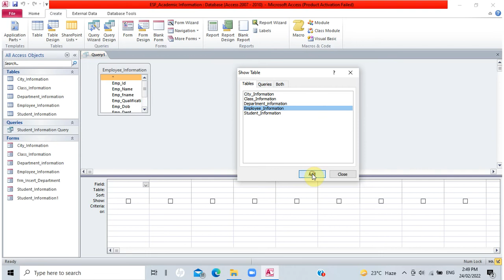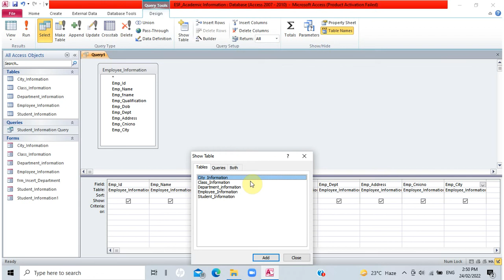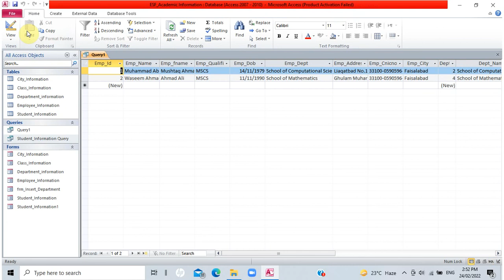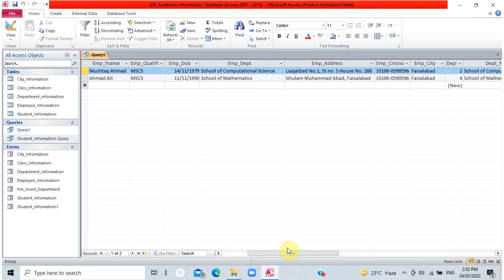Query Design using Design View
This video is about to create Query, using design view. This video will show you the simple steps of selecting columns from the field list and add them in Query to be displayed, after execution of the query.